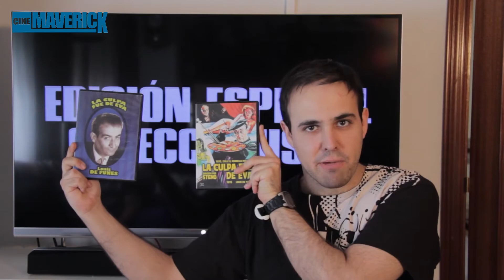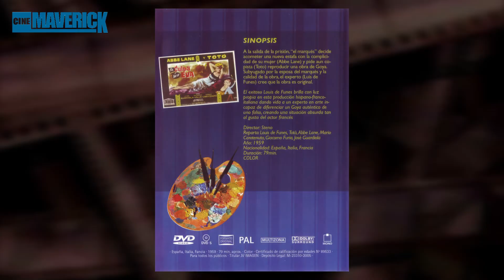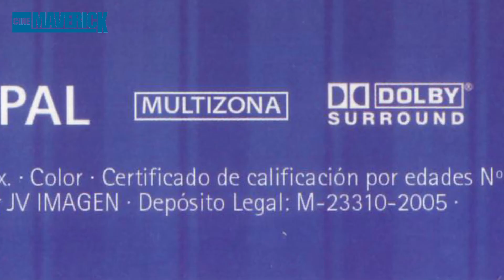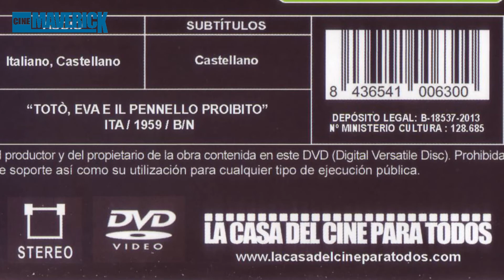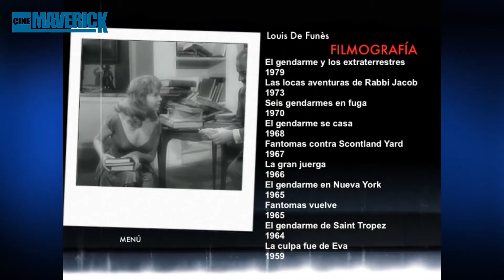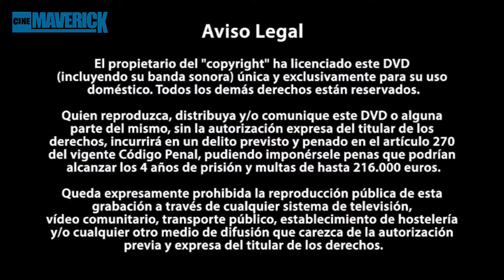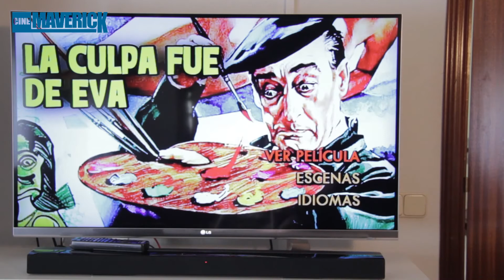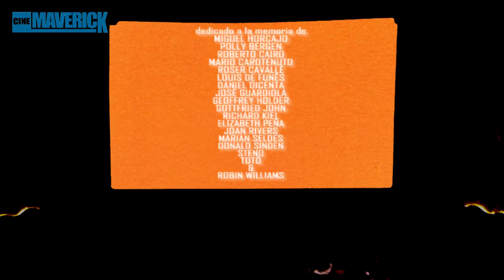6x11 EEC - Comparativas: La Culpa fue de Eva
"La Culpa fue de Eva" (1959) de Steno
Distribuidora: JV Imagen vs. La Casa del Cine para Todos

presentador: David Díaz
Jack el Editador: Luis Rodrigo
guión: David Díaz & Carlos Paz
montador: David Díaz
ayudante de dirección y asesor: Carlos Paz
producido por: P.L.C. Producciones & A.D.J. Proyectos Audiovisuales S.L.